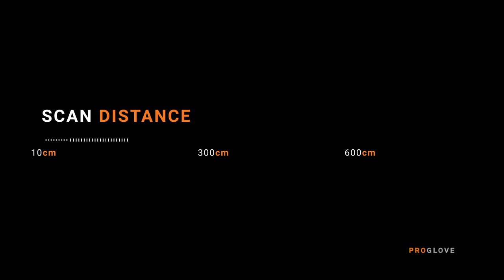MARK 3 - Bending Limits in the world of wearable scanning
MARK 3 is expanding all of the possibilities for more efficient workflows with its multi range scan engine.